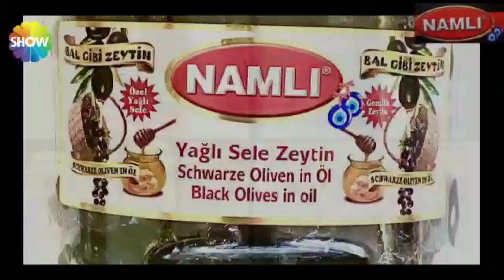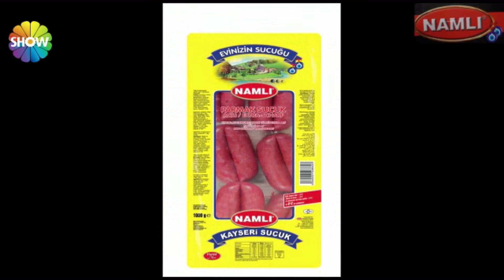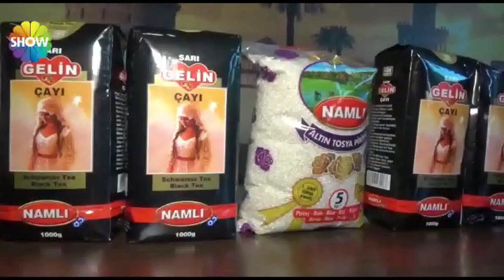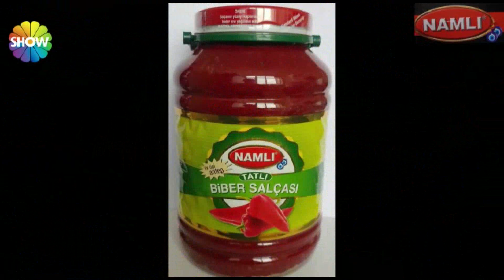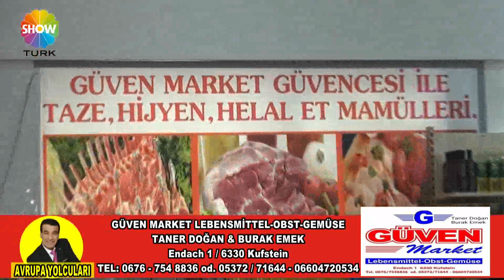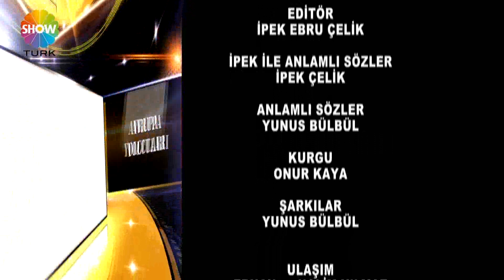AVRUPA YOLCULARI 225 BÖLÜM GÜVEN MARKET LEBENSMİTTEL OBST GEMÜSE